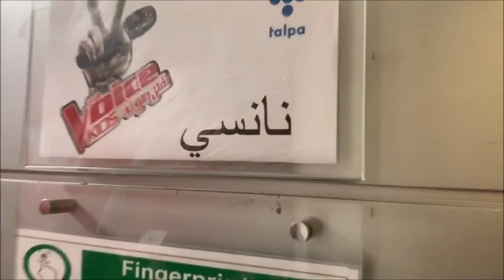نانسي عجرم باالحلقة الاولة من ذا فويس كدز بعد قليل حماااس🔥🔥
نانسي عجرم
ذا فويس
ذا فويس كدز
نانسي
حماقي
كاظم
انتظرو الحلقة في قناتي